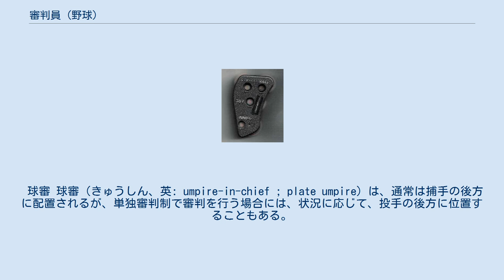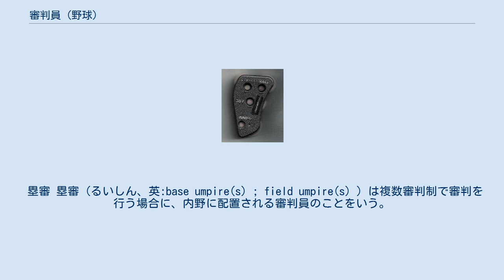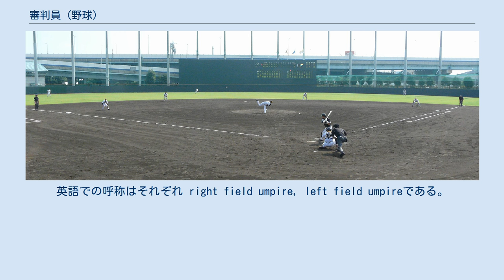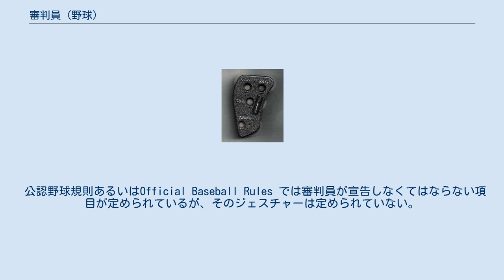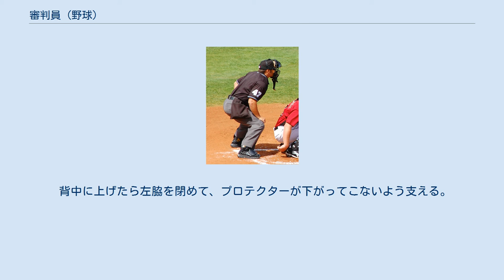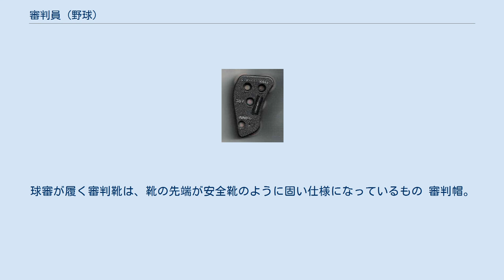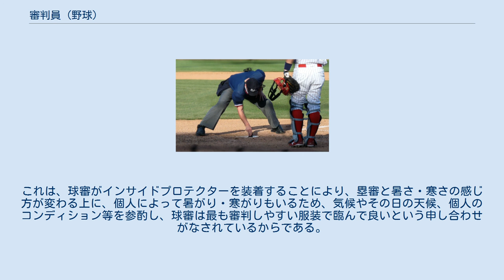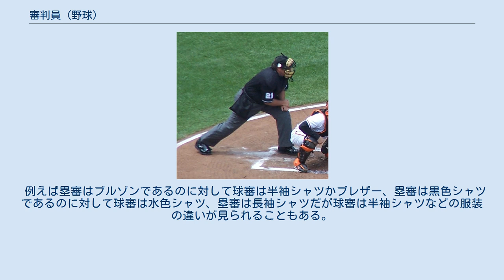審判員 (野球)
メジャーリーグの球審（en:Gary Darling）。
ボール袋、顔面保護用のマスクを装備している。
 野球において審判員（しんぱんいん）または、アンパイア (英: umpire(s)) は、試合の進行と判定を行う者である。
 MLBの審判はアマチュアゲームを皮切りに、マイナーリーグの審判を経験し、一握りの者だけがメジャーリーグの審判を務めることができる。
 日本プロ野球では1950年の2リーグ分裂後、セントラル野球連盟、太平洋（パシフィック）野球連盟それぞれで審判員を採用していたが、2011年より各リーグの審判業務を統合し、日本野球機構審判部の審判委員として活動することになった。
 審判団の責任者を責任審判員という。
少年野球では球審が審判の責任者（責任審判員）を兼務していることが多い。
ただし日本プロ野球の場合は「球審＝責任審判員」とは必ずしも限らない。
 球審 球審（きゅうしん、英: umpire-in-chief ; plate umpire）は、通常は捕手の後方に配置されるが、単独審判制で審判を行う場合には、状況に応じて、投手の後方に位置することもある。
試合を司る重要な役割を担い、その任務は、投球の判定や打者に対する判定、競技の進行に関わる宣告など多岐に渡る。
特に投球の判定は、1試合につき200球～400球ほどに及び、膨大な集中力と持久力が要求される。
また、投球やファウルボールが球審の身体に当たることも珍しくなく、他の審判員と異なり、怪我防止のために防具を装備する必要がある。
 球審には umpire-in-chief の語が当てられているが、主審（crew chief ; chief umpire）と混同してはならない点に注意が必要である。
野球において主審とは、その試合における責任審判員であり、球審が責任審判員であるとは限らない。
しばしば日本では球審を指して主審と呼ぶこともあるが、誤りである（野球においては、前述の「責任審判員」が適切である）。
以前は新聞報道、実況放送、場内アナウンス等でも主審と呼んでいたが、現在は前述の指摘に倣って球審と改められることが多い。
しかし、2019年現在も根強く使用される呼称でもある。
 スコアボードでは、「CH」、「PU」、「PL」、あるいは単に「球」と表記される。
 塁審 塁審（るいしん、英:base umpire(s) ; field umpire(s) ）は複数審判制で審判を行う場合に、内野に配置される審判員のことをいう。
日本のプロ野球でもっとも一般的である4人審判制では、塁審は通常、一塁・二塁・三塁の各塁付近に位置する。
3人審判制・2人審判制では、塁審の数がそれぞれ2人・1人となり、球審とともに、走者や打球の状況によってそれぞれフォーメーションを対応させながら判定を行う。
6人審判制では塁審に加えて外野にも審判員（外審）が配置されるが、そうでない場合は、外野に飛んだ打球についても判定の責任を持つ（内野に位置している二塁塁審は除く）。
 一塁や三塁に塁審が立つ場合は、原則としてファウルラインをまたがず、ファウルライン際のファウルグラウンドに立つ。
これは万が一飛球が塁審に当たった場合に、迷わずファウルボールと判定できるためである。
二塁塁審が内野内に位置する場合は、選手のプレイの妨げにならないよう注意しながら、腰を落とした低い姿勢で身構える（膝を突いた体勢で構えると、打球が飛んできた場合など、とっさの時に身動きが取れなくなってしまうので、膝は突かない）。
しかし備えてはいても、予想しなかったバウンドをした打球や周りが見えていない選手と接触するハプニングが発生する。
内野内にいる二塁塁審に打球が当たった場合は打者に一塁が与えられる（規則5.06(c)(6)）。
 外審 外審（がいしん）は、6人審判制のときに外野に配置される審判員のことをいう。
外野審判（がいやしんぱん）とも呼ばれる。
以前は線審、またはラインアンパイアーと呼ばれていたが、外野の広範囲における打球の判定を行うことから、現在ではこの名称で呼ばれている。
ライト側とレフト側に各1名が配置され、通常はファウルラインを跨ぐ形で立っている。
英語での呼称はそれぞれ right field umpire, left field umpireである。
 日本プロ野球ではセ・リーグが1990年から、パ・リーグでは1996年から公式戦・オープン戦において外審を廃止し、4人審判制で試合を行っている。
4人審判制では一塁・三塁...